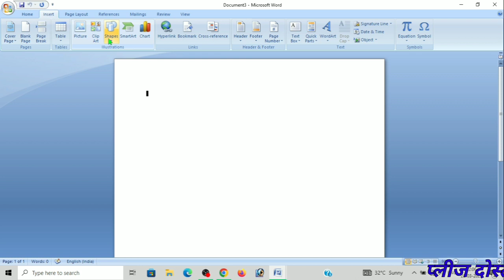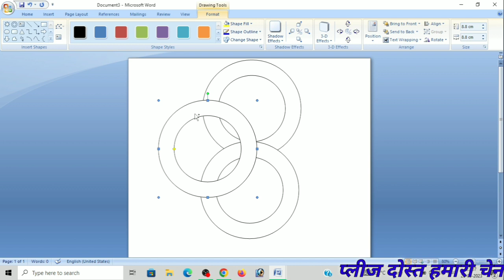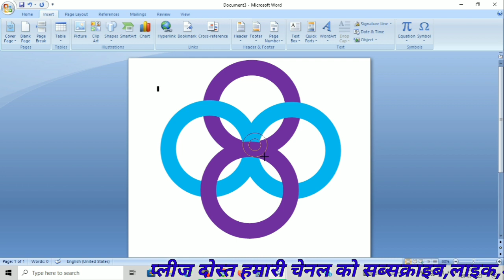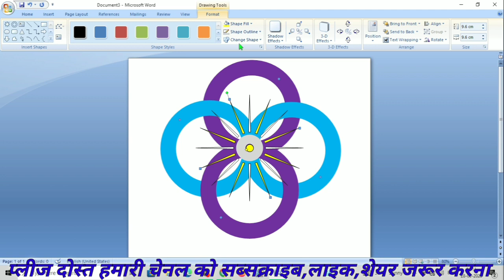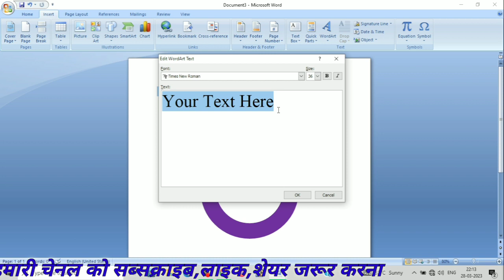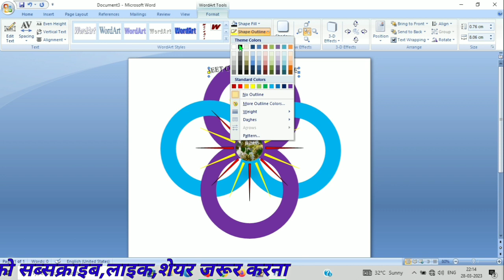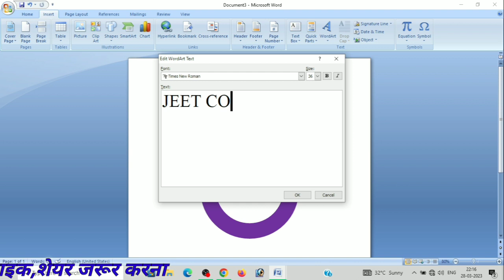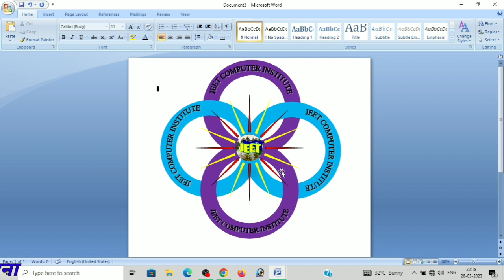Ms Word Me Logo Kese Bnaye || How To Make Logo Design In Ms Word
Ms Word Me Logo kese bnaye

Instagram I'd :- jaytechhelp250

How To Make 3D Logo,Name In Ms Word 2007 Presentation In Hindi language By Jay Tech Help Channel For More Update.
Power  Presentation
इस वीडियो में हम कैसे power Point के साथ 3D Logo, Name केसे बना सकते हैं ,, इसके बारे में बताया गया है,,,,,,,,,
और आप सभी दोस्त सीख सकते हैं Excel, Computer, Ms Word , Power Point And Ms office.
आप सभी दोस्त हमारे साथ जुड़े और सारे टॉपिक फ्री में सीखिए .

How To Make a Microsoft Office Word 2007 Presentation In Hindi language By Jay Tech Help Channel For More Update.
Microsoft office Word 2007/2010
इस वीडियो में हम कैसे Microsoft Power point में कप डिजाइन Kese Bnaye Tutorial  केसे बना सकते हैं ,, इसके बारे में बताया गया है,,,,,,,,,

Ms Word 2007/2010 Tutorial By Jay Tech Help,
Ms Word Tutorial Computer Ms Word 2007 Tutorial

Thanku you All Friends 😊❤️

हैलो दोस्तों आप कहा से हो ,,,कॉमेंट्स बॉक्स में कॉमेंट करके बताओ ,,,,,,,,,
 ,,,,,,,,,,, मुझे भी पता चले की मेरा वीडियो कहा कहा पर पहुंच रहा है

Hello दोस्तो आप केसे हो, में आशा करता हूं कि आप और आपका परिवार अच्छे होगे ,,,,,,,,,❤️❤️❤️❤️❤️😊😊😊😊

Logo Design In Microsoft Office Word 2007/2010